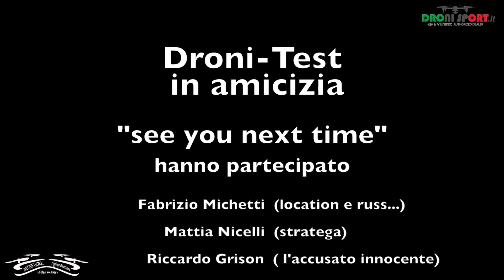Droniday MavicAir Champorcher - Valle D'Aosta